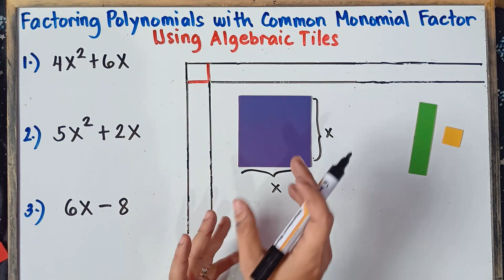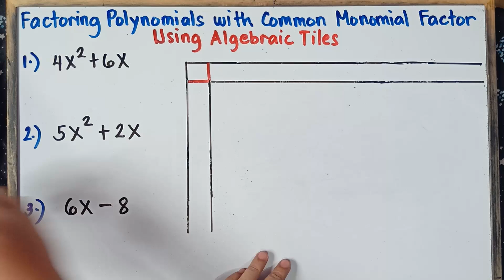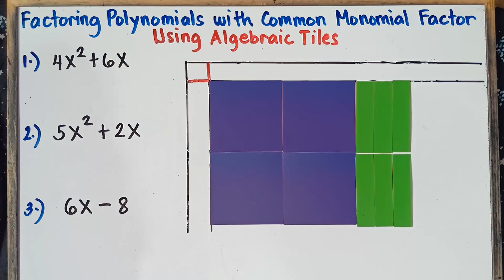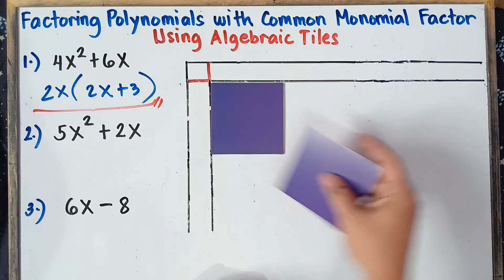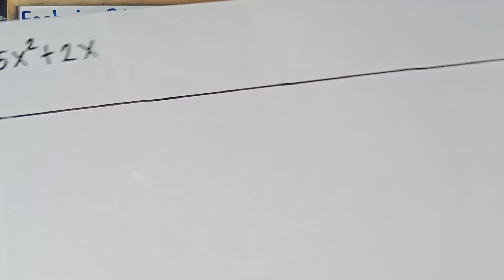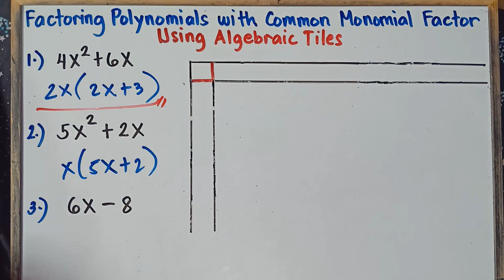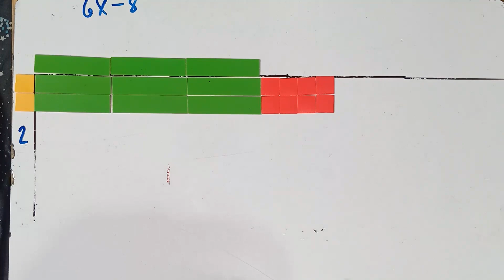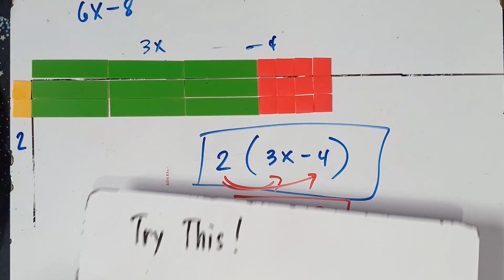Factoring Polynomials with Common Monomial Factor Using Algebra Tiles | Grade 8| Q1 | Revised K-12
Factoring Polynomials with Common Monomial Factor | Part 2 | Grade 8 | Q1 | Revised K-12
In this Video you will be able to factor polynomials using Algebraic Tiles. This video also helps you to check your answer if you factor it out correctly . Hope this video helps!
KEEP FIGHTING